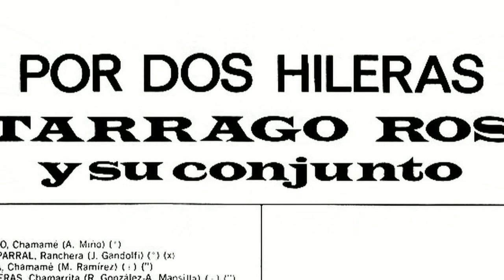Tarragò Ros y su Conjunto * " Blanca Rosa"(Mùsica:Marcos H.Ramìrez-Letra:Elba E.Silva)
"Blanca Rosa".
Tema compuesto por don Marcos Herminio Ramírez, el mismo que compuso "Gallo Sapucay","El Chapacero",
"Kilómetro519","PuertoTirol","Magdalena","Bolicho Aguará","María Eloisa","Puerto Italia","Barranqueras","Villa San Martín", entre otros y grabados por el autor en la década del 40’ al 50’.
Y que grabara donTarragò Ros para el LP "Por dos hileras"(1969),pero a diferencia de la versiòn instrumental original de don Marcos Herminio Ramírez,està versiòn serìa cantada.
El audio inicial corresponde al programa "Mateando con don Gregorio de la Vega",que se trasmitìa por FM AZ 93,de la Ciudad de Rosàrio.En el cual se cuenta por su autora,brevemente,la historia de esta letra cantada por Gregorio de la Vega y Miguel Salazar Fernandez.
Mi agradecimiento a don Pochi Vega y a Trébol De Oro .
Hasta la pròxima.